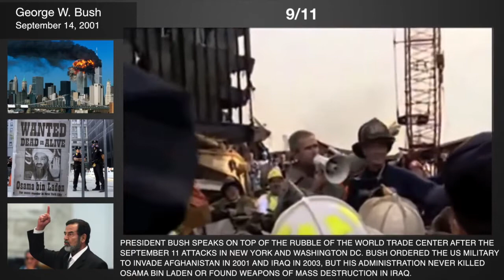George Bush's speech after Sept 11